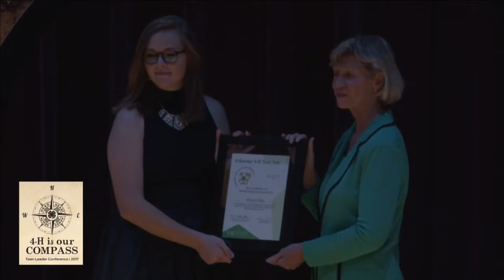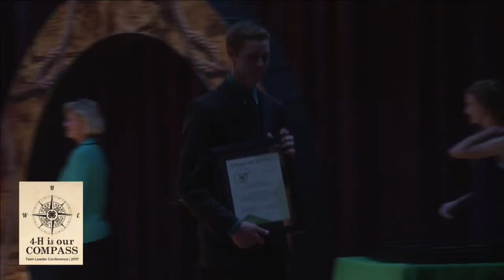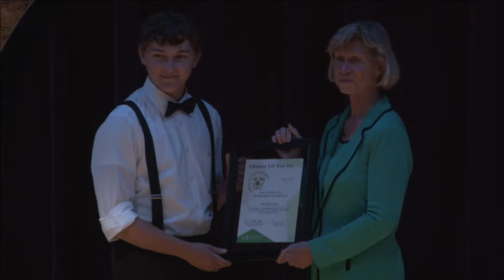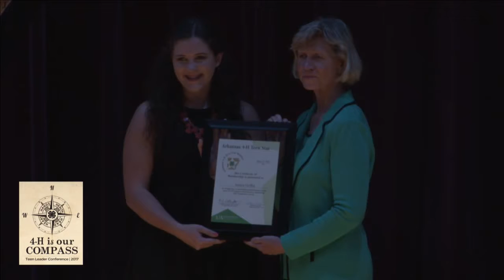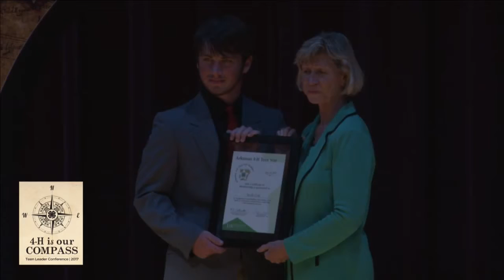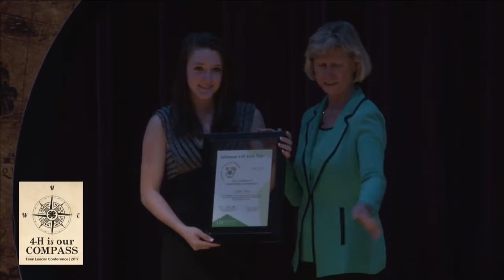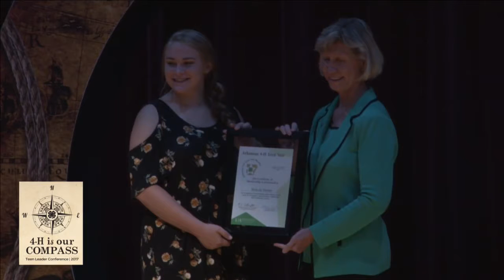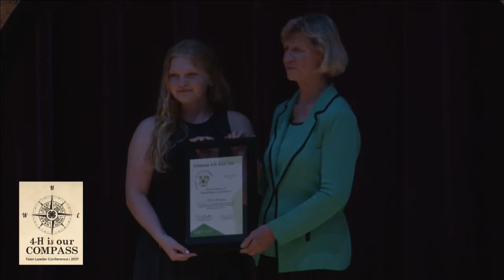2017 Teen Leader Conference - Teen Star and Hall of Fame Ceremony